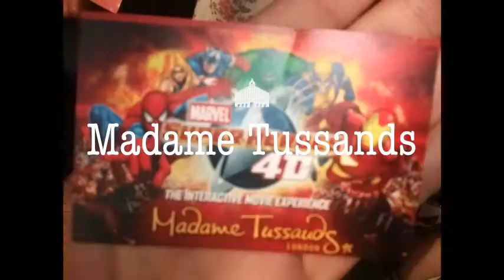My summer 2013 London by Adrián González G.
This is my summer in london with my great friends